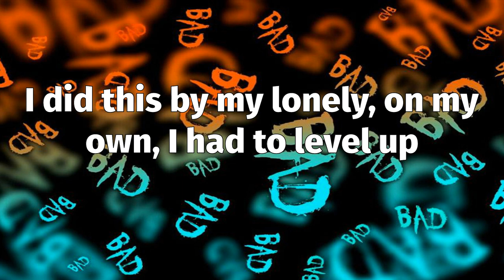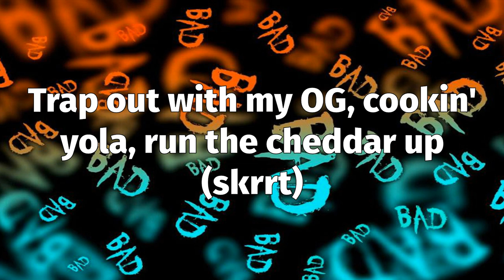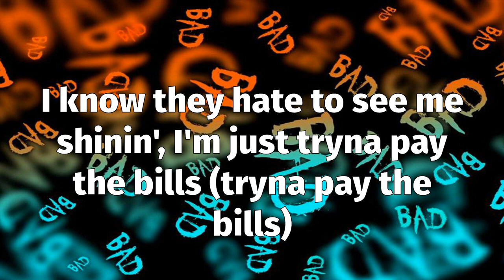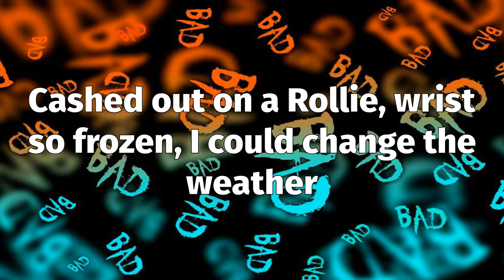Quando Rondo - Cream Soda (Lyrics)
📝 "Cream Soda" Lyrics:
It's your boy Quando and I woke up this mornin'
With all this cash money, I got all this cash on me
New money, blue money, I'm tired (I'm tired)
I don't know why I tried her (why I tried her)
Said I'ma fuck her one time, then I hit again (oh)
Turnin' pennies to a dime, I just hit the licks (QRN)
The Dr. Pepper cream soda got lil' woadie on them double cups
Twenty bags of OG, hit the road and make it double up
I did this by my lonely, on my own, I had to level up
Trap out with my OG, cookin' yola, run the cheddar up (skrrt)
Cashed out on a Rollie, wrist so frozen, I could change the weather
Audemars was golden, no Corona, that shit sick as fuck
Pass her to the homie like I'm Romo, damn, she thick as fuck
I done cashed out on so many cars, I need a Bentley truck
Man down, I might cash out on your body, youngin hit him up
Bands, I pop a tag for my Versace and Balenci' runners
Bad bitch look like Kash Doll, she's a hottie just like Meg' Thee Stallion
Stylist got me runnin' 'round the lobby, Mike Amiri flyer
A milli', that ain't nothin' to me, I ran that shit up more than once
I'm really, really from the streets and ain't nobody put me on
I like my bitches like my cars, I swear to God that all 'em foreign
My closet worth about two hundred, Amiri sneaks, I never wore 'em
Bad bitch just like Lauren London, shop inside designer stores
Clean up crew, we do our chores, I count up blues every time I'm bored
All blue the Aventador, make that shit say, "Neighborhood"
I can make a ten or four, just break 'em down and sell 'em whole
We get 'em in and get 'em gone, your bitch like how I put it on
A molly wishin' I'ma owe her, I came from catchin' sales on corners
Digi' scales in California, go to jail, they try to clone you
Play for keeps, we put you under, AMG like fuck a Honda
Vince Carter, left his whole damn arm in the rim (arm in the rim)
Wrist water, I bet I could fuck Ms. Parker, she a ten (she a ten)
Different colored bitches, sorta like Crayola, I could pick (I could pick)
Road to riches, throw that Benz right off in sport mode, let it hit (skrrt)
Nowadays, jump off the porch and need a glizzy with a switch (grrah)
Cartiers, I could see the hate, they know I'm super rich (I'm super rich)
Broad day with no license plates, we rock out with them sticks (bah)
Broadway with 'bout 50K, you play, I'll send a blitz
Rod Wave, I'm dyin' in these Cuban links, that's off the rip (that's off the rip)
I know they hate to see me shinin', I'm just tryna pay the bills (tryna pay the bills)
Purple baby, my lil' homies thuggin', thunder off the hip (they off the hip)
"Fuck you, pay me," that's the motto, homie, Glocks, extended clips